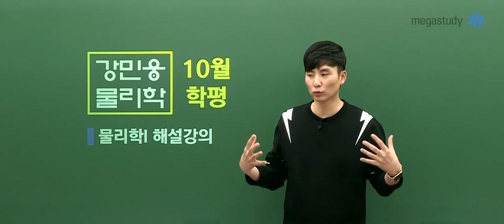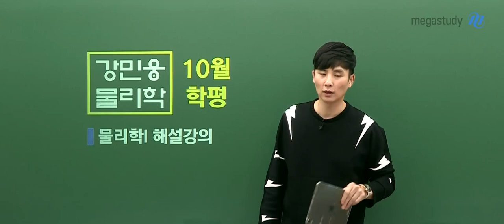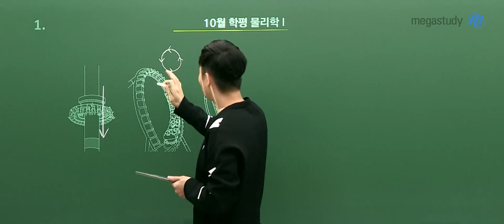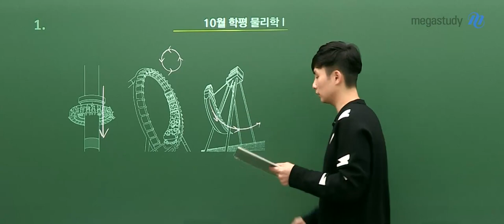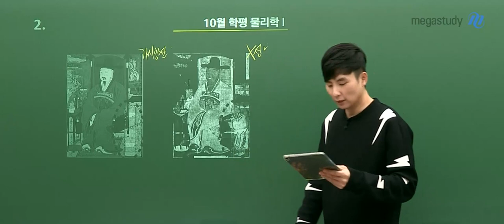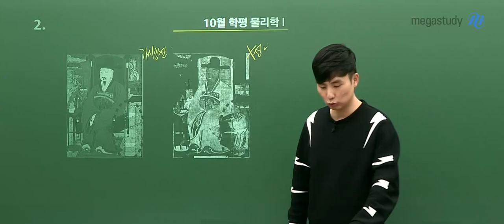[메가스터디] 물리학 강민웅쌤 - 고3 10월 학평 물리학l 해설강의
강민웅 선생님의 고3 10월 학평  물리학l 해설강의입니다.